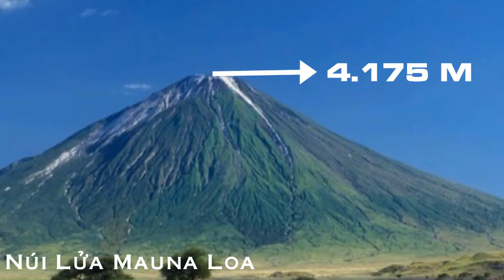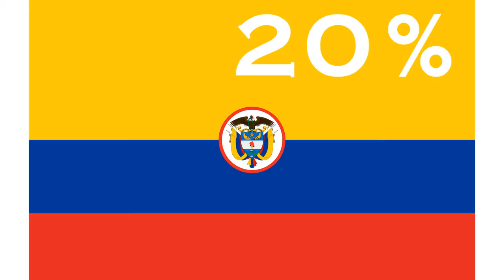10 Vụ Phun Trào Của Núi Lửa Khủng Khiếp Nhất Nhân Loại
10 Vụ Phun Trào Của Núi Lửa Khủng Khiếp Nhất Nhân Loại
Thời xa xưa, con người cho rằng sự phun trào của núi lửa chính là sự trừng phạt của Chúa trời.
Ngày nay, chúng ta hiểu rằng những vụ phun trào núi lửa xảy ra do magma-vật chất nóng chảy phun ra từ vết nứt hoặc lỗ hổng trên lớp vỏ của Trái Đất.
Dòng nhung nham phun trào ra khỏi bề mặt Trái Đất gây ra hậu quả khôn lường tới cuộc sống con người.
Dưới đây là danh sách 10 núi lửa vẫn còn hoạt động và có thể phun trào bất kì lúc nào và 10 Núi Lửa Đáng Sợ Nhất Trong Lịch Sử Nhân Loại.